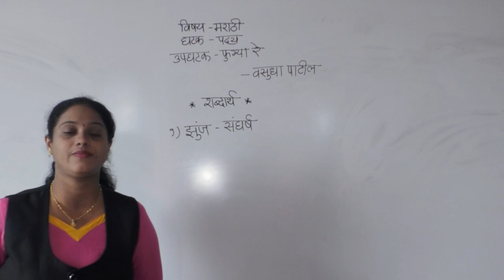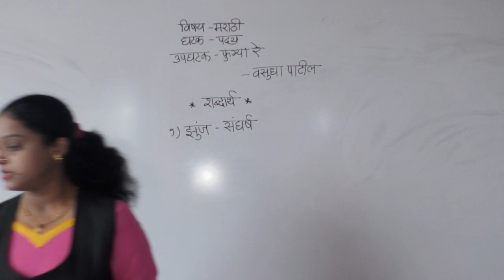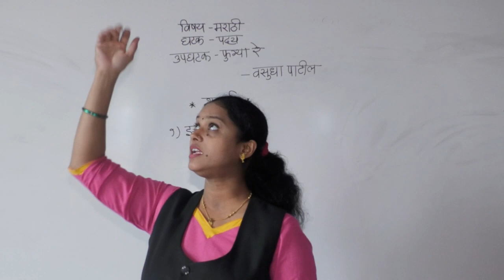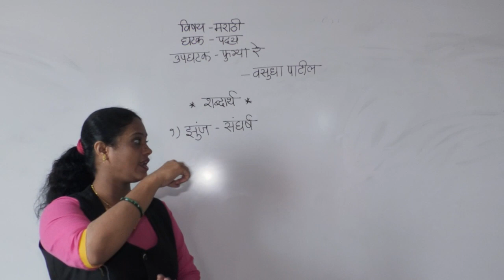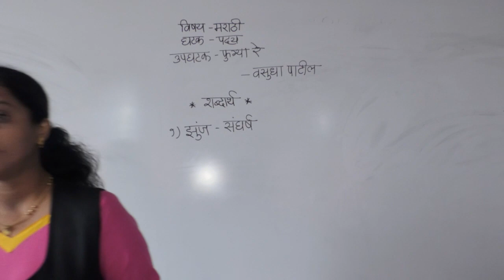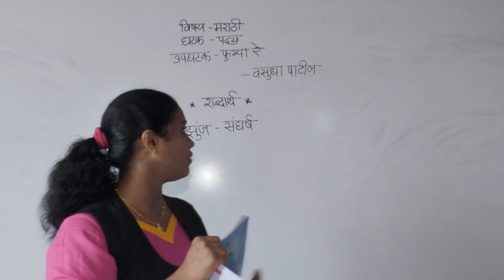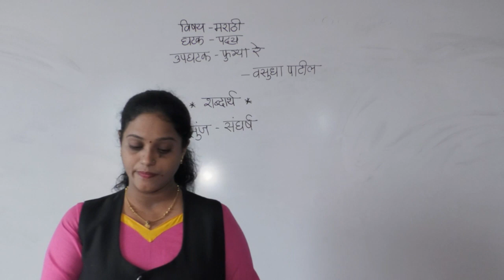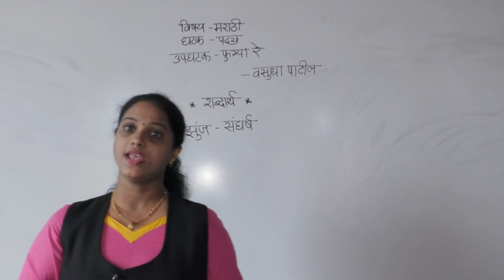कविता फुग्या रे